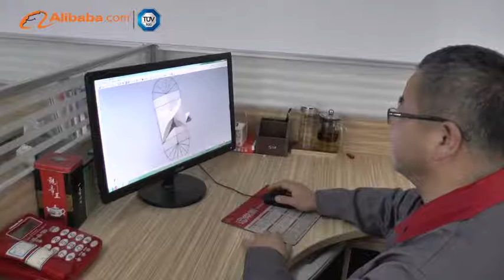Changzhou Changyi Exhibition Tent Limited Company - Alibaba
Changzhou Changyi Exhibition Tent Co.,LTD is a professional integrated enterprise specialized in developing and selling all kinds of large, medium and small sized outdoor tents. We mainly provide safe & high quality outdoor tents and perfect services for stations, exhibitions, celebration ceremonies, beer festivals, storage and parking places, leisure activities and more.
\n
\nIn the developmental process, our company has always insisted on the business philosophy of "customer paramount, people-oriented and safety first". We adhere to the principle of "high quality services, reasonable prices and win-win cooperation". We will hand in a satisfactory answer to domestic and foreign customers.